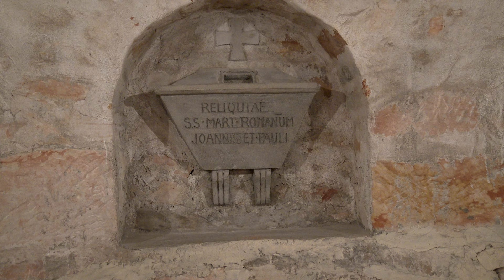Geraldton St Francis Xavier Cathedral western Australia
Geraldton St Francis Xavier Cathedral western Australia was one of Monsignor Hawes designs back in 1915. it features some of his best work.It is the biggest church in Geraldton and you can take tours of it when not in use which is how i got the footage of the cript or under the main floor. this is one of a number he designed in the area